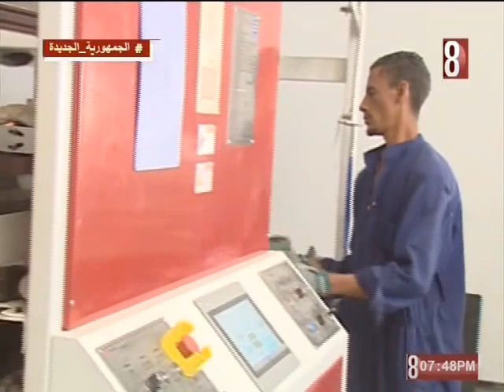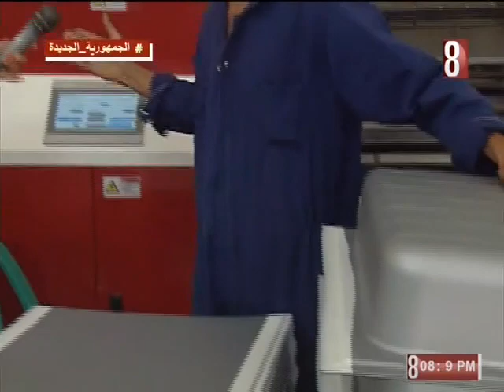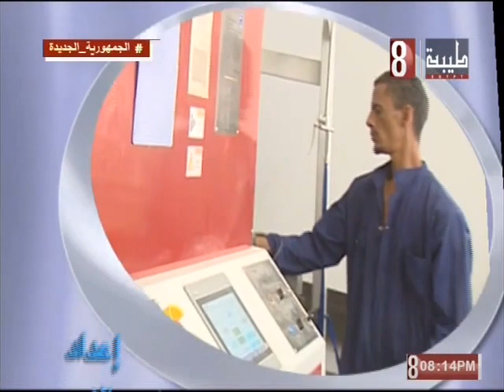حلاوة الايد الشغاله 2023/7/10